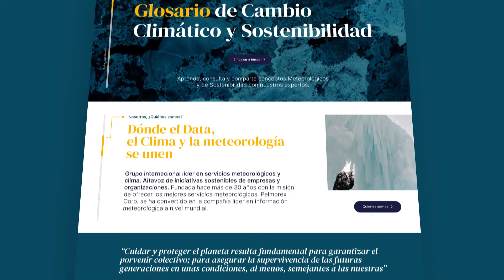Glosario de Cambio Climático y de Sostenibilidad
Lanzamos nuestro Glosario de Cambio Climático y de Sostenibilidad 🌍 de la "A" a la "Z", un diccionario de consulta, elaborado por nuestros expertos, que pretende ayudar a comprender mejor el extenso mundo del clima 📖

El cambio climático lo sufrimos todos y está estrechamente conectado con las previsiones que os proporcionamos a diario.

Este Glosario aclara palabras y conceptos que todos hemos escuchado en alguna ocasión. A veces, tenemos conocimientos básicos sobre ellos; otras, desconocemos por completo su significado. En todos los casos, es conveniente profundizar en su dominio y entender qué son y cómo nos afectan.

¿Te animas a empezar hoy?